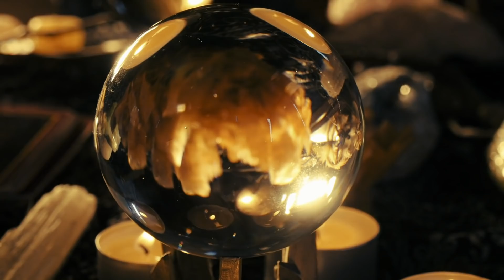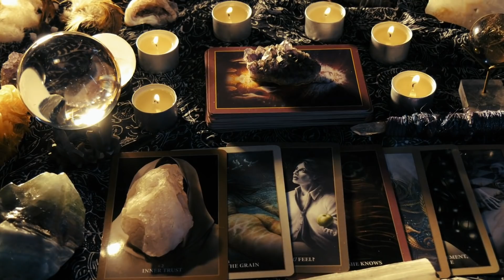L'OMICIDIO REALE di UNA STREGA: il CASO di CRISTOPHER CASE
Guarda il mio video più apprezzato del momento: "Un esperimento privo di morale che scioccò il mondo: Monster Study"
L’inquietante caso di Christopher Case è una vicenda reale che, a distanza di decenni, è ancora capace di sollevare dibattiti. Da un lato ci sono i sostenitori della tesi paranormale, che lottano affinché l’inquietante incontro con la ragazza/strega venga riconosciuto autentico, a tutti gli effetti. Dall’altra, invece ci sono gli scettici, che considerano il caso l’ennesima prova che la nostra mente può giocare brutti scherzi…Chi avrà ragione?

Il mio libro, “L’Inspiegabile” lo trovi qui e in tutti gli altri shop online.
Abbonati al canale e goditi tutti i vantaggi esclusivi. Scopri cosa puoi ottenere in qualità di abbonato facendo click qui
Scopri i miei video del momento sul secondo canale L'Inspiegabile ON AIR

Scaricati la mia app ufficiale, per seguire il mio podcast “Gialli a Tinte Nere” e goderti tutti gli altri contenuti esclusivi. Puoi farlo gratuitamente seguendo i link qui di seguito: